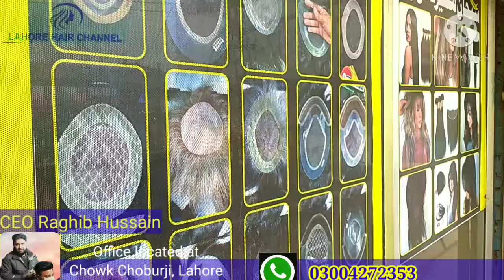Lahore Hair Wig l Non Surgical Hair Patch l , 03184120846 راغب حسین